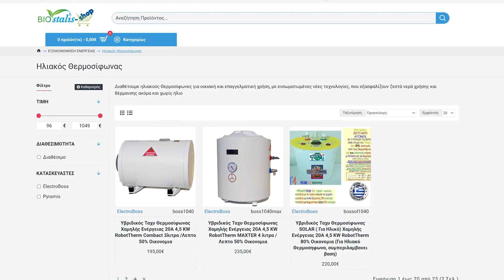Ταχυθερμοσίφωνας Inverter με "Προθέρμανση Νερού" 4,5 Kw 70% οικονομία, Νερό χωρίς όρια, Biostalis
Καινοτομία Ταχυθερμοσίφωνας Inverter με Προθέρμανση Νερού, 70% οικονομία, Νερό χωρίς όρια, από την Biostalis.
Η Καινοτομία είναι ελληνικού Εργοστασίου, διαθέτουμε 3 μοντέλα για να καλύψει όλες τις ανάγκες.
 Σε αντίθεση με τους κοινούς Ταχυθερμοσίφωνες λειτουργεί με χαμηλές απαιτήσεις ρεύματος, συνδέεται και με 2,5 NYY καλώδιο, έχει ελάχιστη κατανάλωση ρεύματος. Χάρη στην προθέρμανση Νερού στους 35 οC, έχει πάντα όσο Ζεστό Νερό Χρειάζεται κάποιος, την ώρα που το θέλει. Ο χρόνος που απαιτείτε οι 35οC να γίνουν 55οC  είναι ελάχιστος και απαιτεί Μικρή Ενέργεια.
Υπάρχουν τα Μοντέλα:
 RobotTherm Compact 4,5 Kw, 20 Λίτρων σε 40 λίτρα
 Robot Therm Maxter 5,0 KW, 40 Λίτρων σε 80 λίτρα (ταυτόχρονη παροχή σε πολλά σπίτια)
Περισσότερα στο: